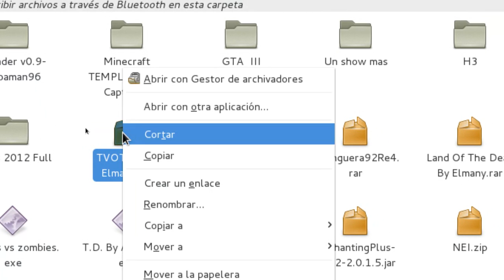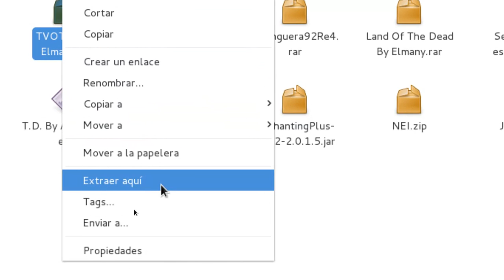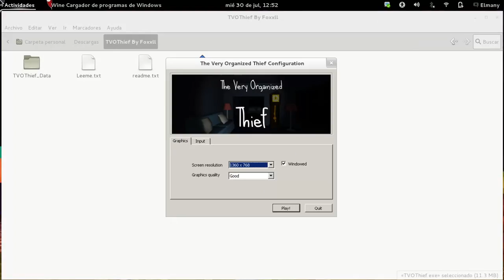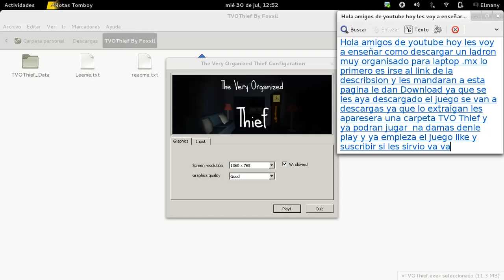Como descargar un ladron muy organisado para labtop .mx